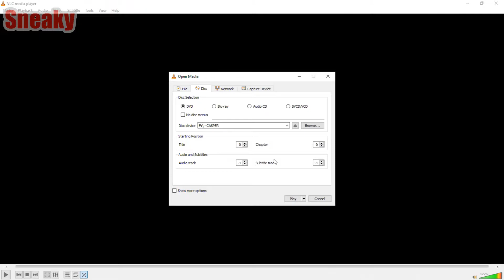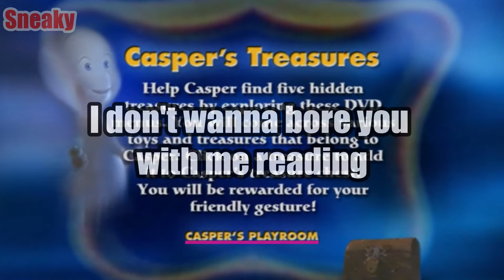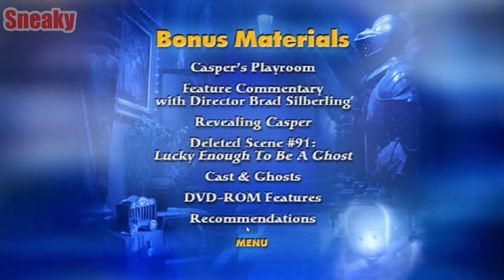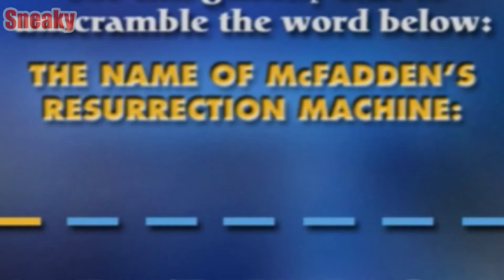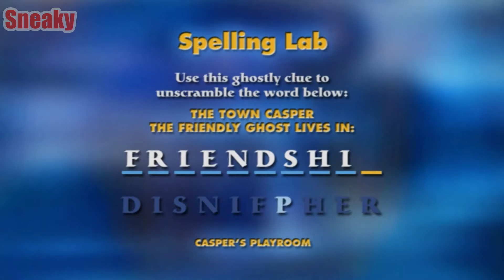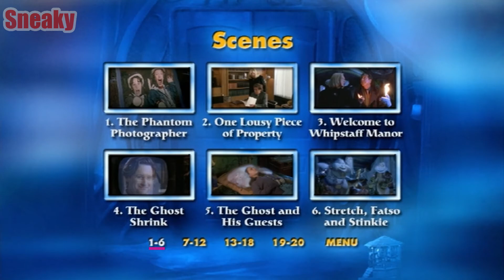Playing The Specials Feature Games Of Casper on DVD. (For Halloween of course).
Since I couldn't find anything else to do for Halloween, I decided to play the special feature games of the live-action Casper movie on DVD. Because why not? (Yes, there's a mistake where the watermark says "Sneaky" instead of "Sneakyslycooper". Idk what happened to the text tbh.)